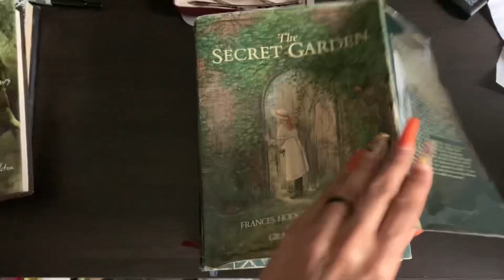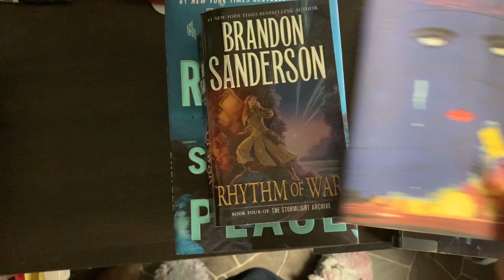20+ books / Thrift Store Book Haul!!!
Notebooks

Book wishlist